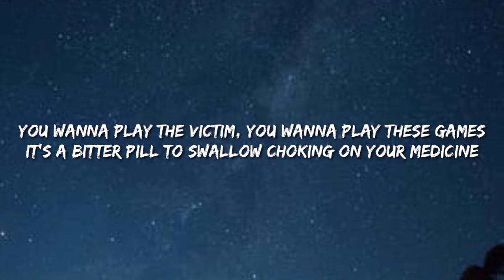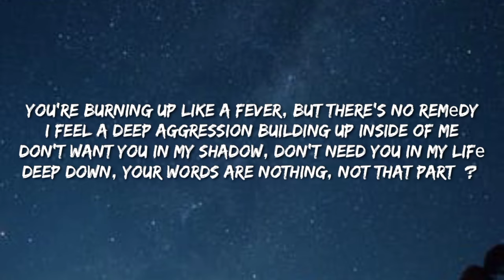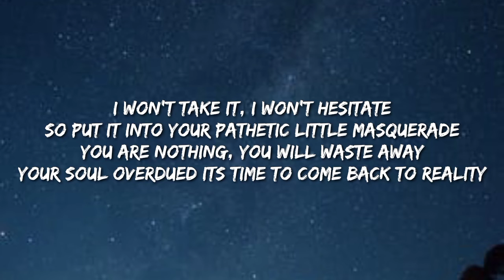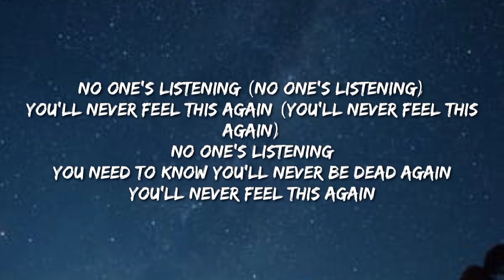Bullet For My Valentine - Parasite (Lyrics)